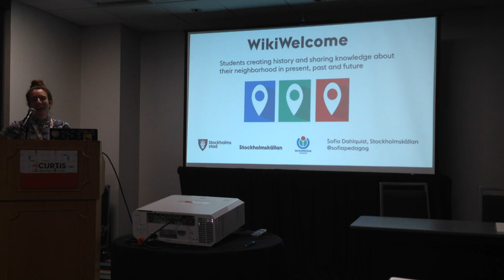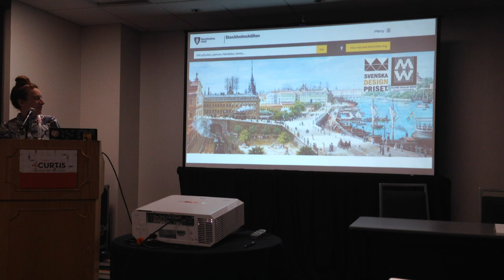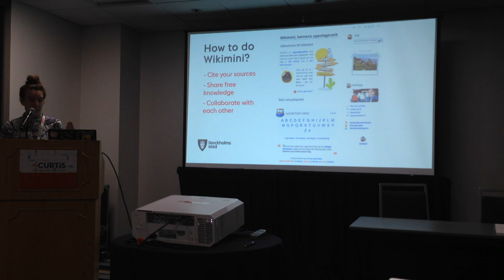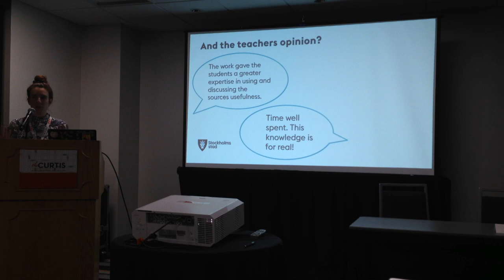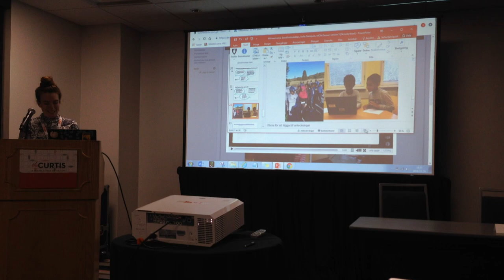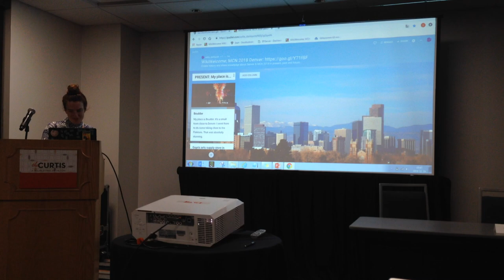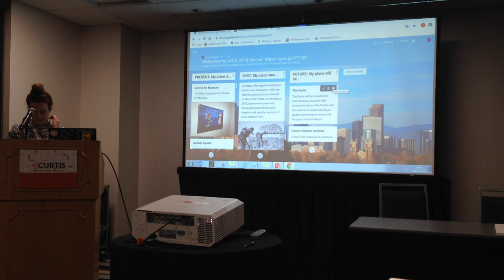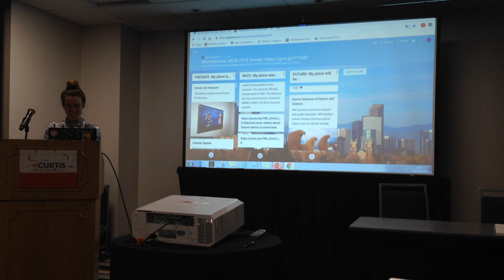MCN 2018 - WikiWelcome - creating and sharing knowledge in present, past and future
Sofia Dahlquist

WikiWelcome is about connecting the physical environment and the digital development. K-12 education will learn about local places, using historical sources, i.e. museums, archives and libraries. They will participate in making history and create digital content on different web platforms. The main web platforms that are involved are the free encyclopedia edited by children Swedish Wikimini, and wikipeida.org together with the national website platser.se, run by the Swedish National Heritage Board for crowd-sourcing the collective memory in Sweden. Stockholmskällan, the Stockholm digital archive for schools and Wikimedia Sweden piloted the program supported and funded by Vinnova, the Swedish innovation agency.

WikiWelcome is based on practical experience from 230 students in K-12 education from both minority and dominant communities in the city of Stockholm. Students started by choosing a nearby location of special importance to them, then researched it with support from local GLAMs. Our method will develop the children's media and information skills and their understanding of crowdsourcing, source criticism and the link between the physical and digital space. Our aim is that our method will inspire other museums, archives, and schools to make their own WikiWelcome and share their local history with the the world. WikiWelcome got a GLAMi Award for best Education Program on Museum and the Web 2018.